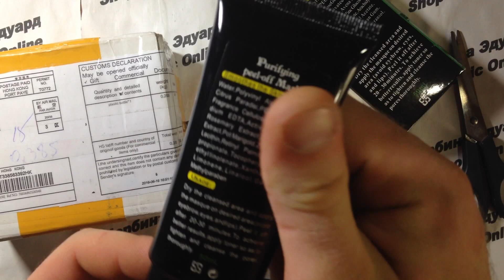Покупка онлайн из Китая 517/518 Black Mask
Black Mask